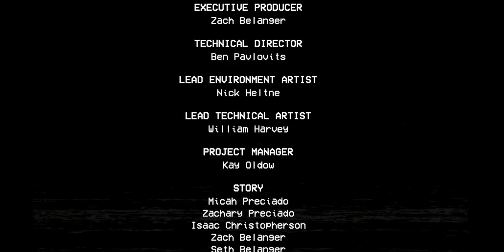poppy playtime chapter 2 walk-through part3(3)